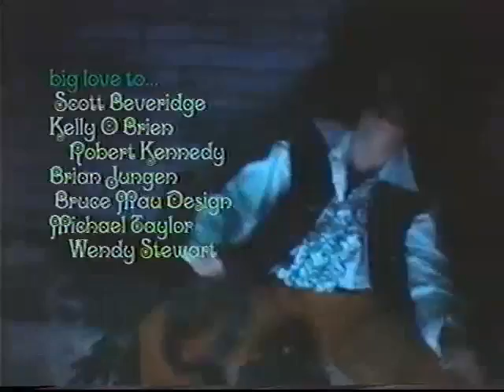Colour Barr + Starfish Enterprises - Green.mp4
Kelly is so green he plays the tamborine.